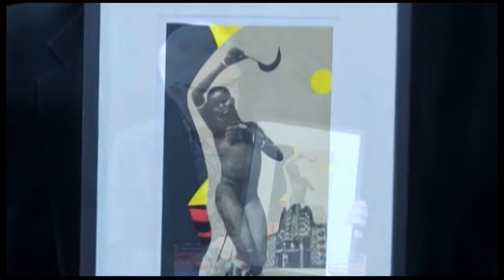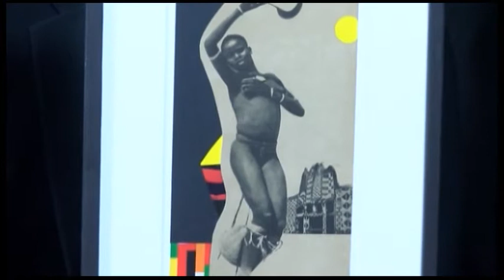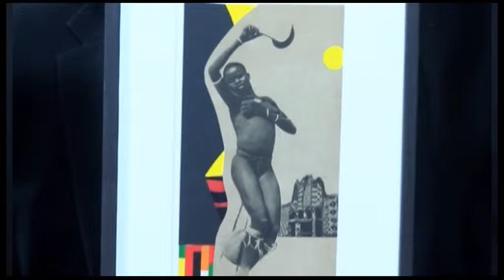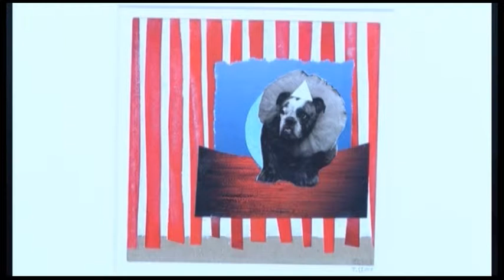Kunst på Øen - Trine Saabye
Vores nye kunst-vært Jørgen Koefoed har i denne uge inviteret den lokal kunstner Trine Saabye i studiet til en snak om hendes kunst.